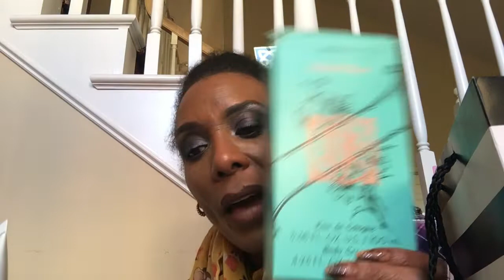Fragrance Birthday Haul